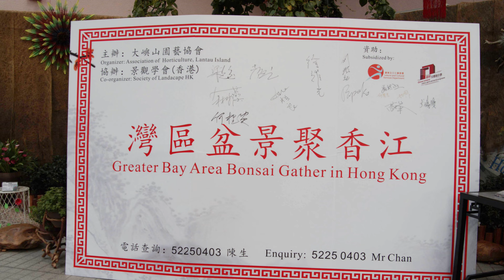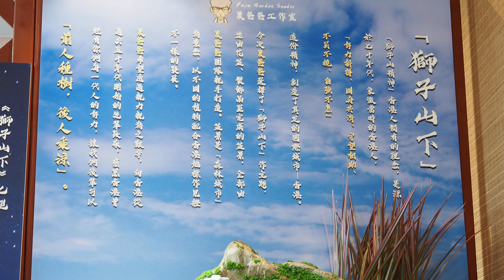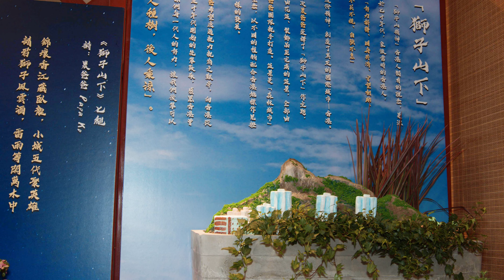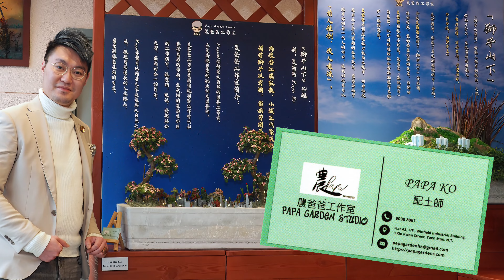[灣區盆景聚香江] 之「盆景藝術雅緻」專業分享專訪全集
明天3月3日為最後觀賞盆景這藝術氣息極濃厚的個人愛好，閒來細味個中樂趣，不僅可洗滌心靈，增添生活情趣，忘卻世間煩囂，盡享心身舒泰 。
 [灣區盆景聚香江] 盆景展覧展出多個精心打造的作品，請來數位盆景達人為觀眾分享個中智慧與知識，為有意参加盆景愛好大軍提供進身正確門檻。不容錯過 !